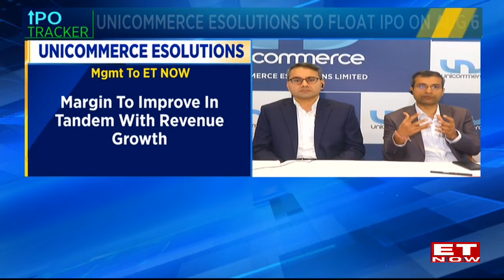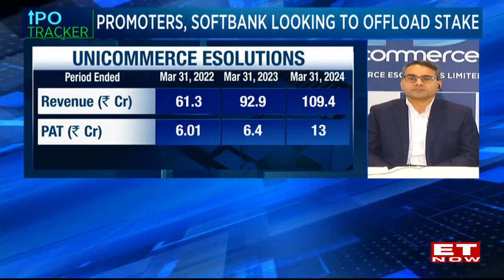Unicommerce eSolutions Ltd IPO: Price Band Fixed At ₹102-108/Share | All You Need To Know About IPO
Unicommerce eSolutions Limited , a prominent company in the e-commerce sector, has announced its initial public offering (IPO) with a price band set at ₹102-108 per share. This IPO is generating significant buzz in the market, and investors and analysts are eager to learn more about the pricing and other important details.